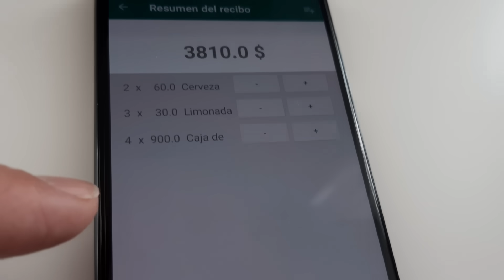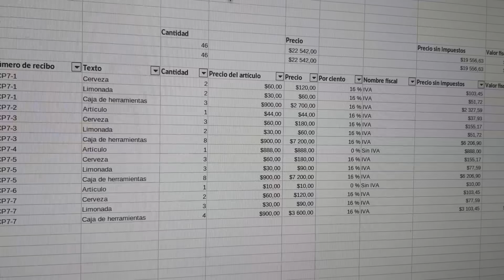Convierte tu teléfono Android en un sencillo sistema POS -- caja registradora.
Software de punto de venta gratis. Convierte tu teléfono Android en un sencillo sistema POS.

Elementary POS simplemente simple.
Crea un recibo en segundos.
Informes de ventas.
Recibos incluso sin internet.
Imprime y comparte recibos.
Impresora Cashino PTP II u otras impresoras Bluetooth o USB.